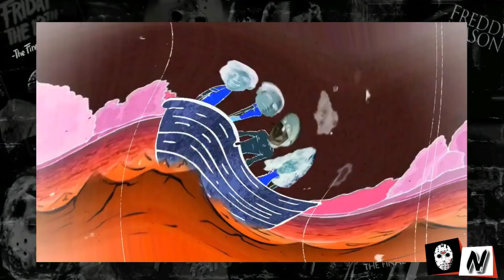Friday the 13th 2017 - What Would've Happened - SCRIPT REVEALED!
We all know the planned 2017 Friday The 13th film was cancelled, but what would have happened? The script was recently released/leaked online and thanks to animation, photos, and scenes from the original films we have compiled a "re-enactment" for the script and the never released film!